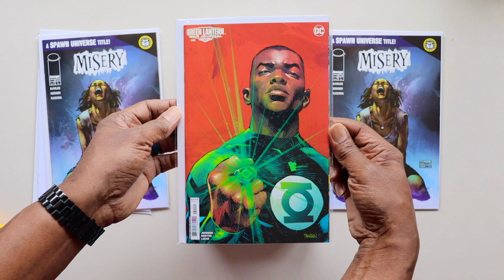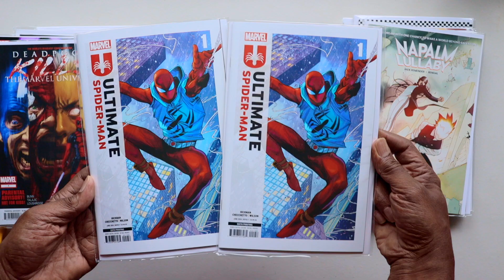MyComicShopDotCom Comic Book Unboxing | Indie Comics and Reviews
Every month I get two biweekly shipments from mycomicshop.com which contain books that I have preordered or ratio variants I get a deal on.

This is the smallest order yet and it contains only preorders but still has a few bangers!